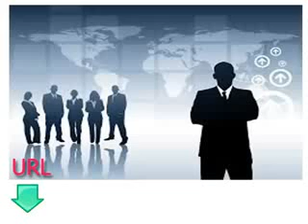영국 영어 학습을 무료로 제공하고 수업 수업 열세 활동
더 많은 레슨 당신은 우리의 사이트를 방문 할 수 있습니다
Learning any language so easily and so free, we save your time and gather the important links for learning any language so easily and so free, so effectively and so faster, all you have to do, visit our site and choose the language you want to learn